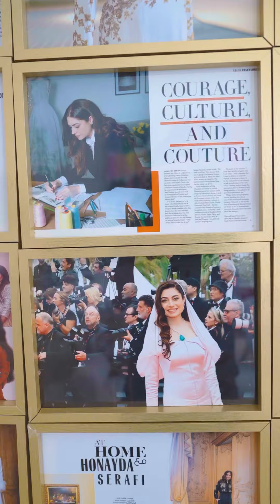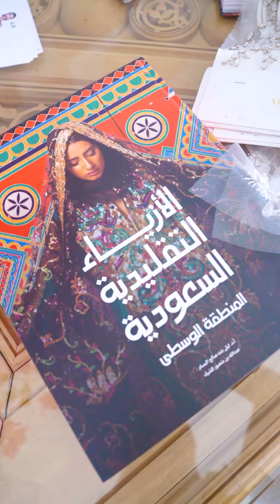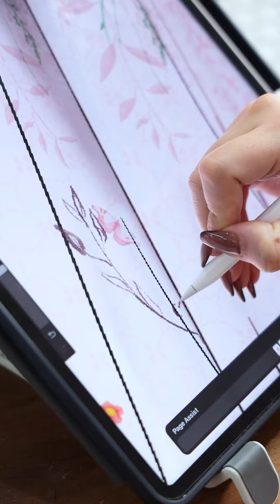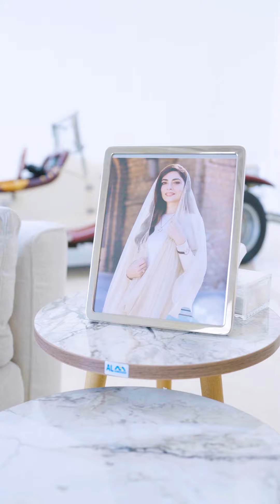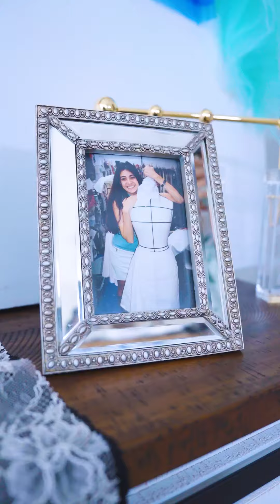Designer Takeover لقاء مع هنيدة صيرفي ضيفة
المصمّمة السعودية هنيدة صيرفي من أيقونات الموضة في المملكة. نجحت إبداعاتها في الوصول إلى العالمية بتصاميم تدمج المعاصرة بلمسة تراثية راقية. في رحلتنا من
Designer Takeover
تسلط هنيدة صيرفي الضوء على أسبوع الأزياء في الرياض وأهميته في عالم الأزياء، والميزة التنافسية التي تتمتع بها الموضة السعودية بفضل ثراء تراثها الثقافي وتنوعها مما يجذب العالم إليها. تابعوا الفيديو